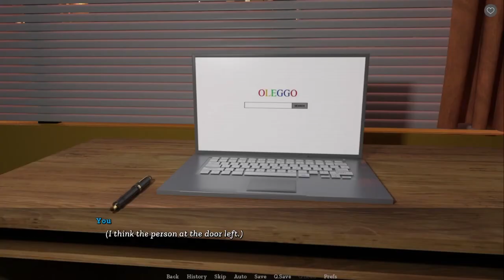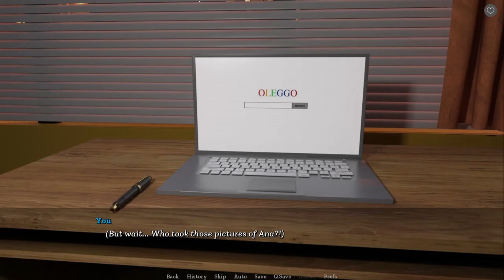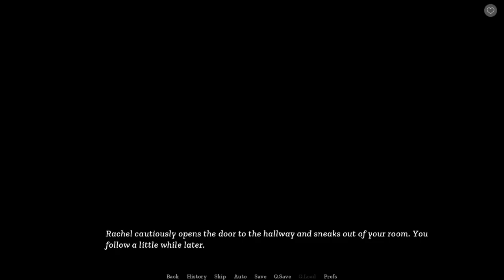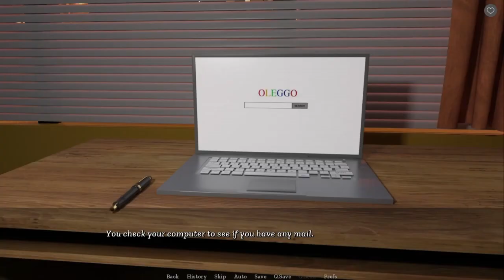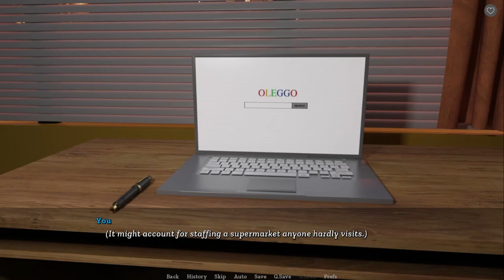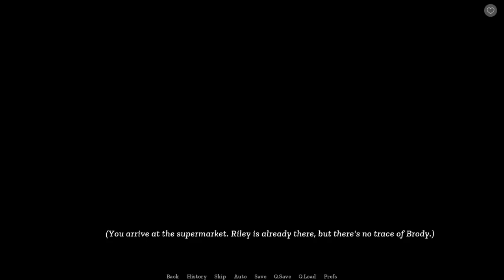Sisterly Lust Harem Route Day 5-8